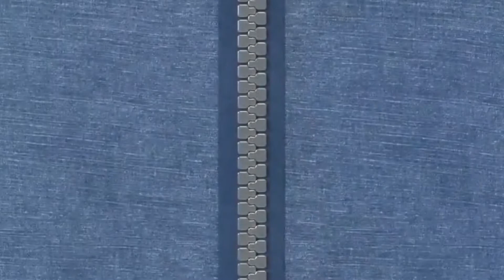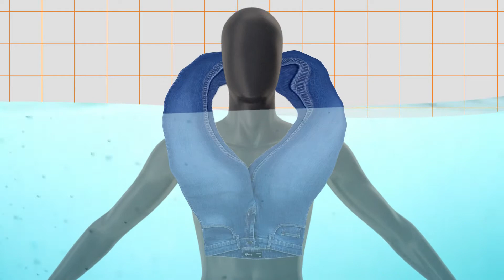5 Cara Menyelamatkan Diri Saat Tenggelam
Nah guys, kalau sampai suatu hari amit-amit kalian hampir tenggelam, jangan lupa cara-cara yang kita ajarkan di video ini ya!

Ramekan kolom komentar ya guys

Animasi dibuat oleh InfoSore.

Content
00:00 - Introduction
00:22 - Celana Bisa Jadi Pelampung
01:07 - Telentang di Air
01:33 - Kontrol Pernapasan
01:59 - Gerakan Kaki Agar Mengapung
02:46 - Jangan Mengayunkan Tangan Berlebihan
03:06 - Closing